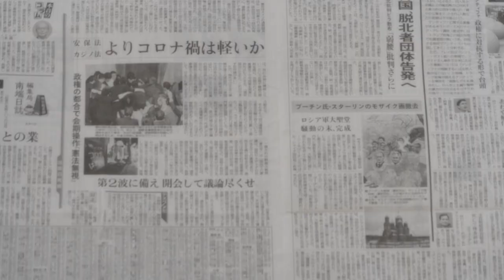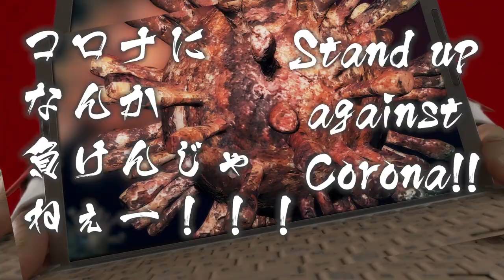ABEHIRO Come on! HERO ver.English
If you like it, please check this site.

ABEHIRO [ Come on! HERO -English ver.-]
Lyric：ABEHIRO, pony /Music：Izumi Mori

Don't give up! Cheer up!

Can't help wanting to see you, but I'll put up with this feeling now
If you look around, you can find the answer lying there, baby

Time goes by, the news goes by, look up and shout, say hoo
We're not gonna end up like this, keep the distance for now, that's it

Stand up for society!
Stand up for this era!
Stand up against Corona!

We're going to protect the world, we care most

Let us stand up with all our might

Oh don't look down, envision tomorrow, let us unite as one
You are the Hero

(C'mon!)

Restless nights and days, anxieties won't go away
It's gonna be alright, you are not alone, baby

Uncertain days, constant changes, we'll stay home, won't go out

This is not the end of our lives, let's unite and conquer this

(C'mon!)

We will rise up even from despair

Let's tackle this, stand up, brave ones
Even under suffering, envision tomorrow, let us unite as one

(C'mon!)

Light up our future with the light of hope, let us unite as one
Your HERO

‹CREDIT›＝＝＝＝＝＝＝
Arrangement：Izumi Mori
Translation of Lyric：Kotoe.S
Vocal Direction：Yoshi (THE SOULMATICS)
Pronunciation guidance：Fumiyoshi Fujii
Back Vocal：Izumi Mori, pony, Yoshi, Fumiyoshi Fujii, Manabu Yokoyama, Ryoya Kurosu
Recording Engineer：Yasuomi Masuda
Mix Engineer：Mitsunori Aizawa
Creative Director：Ryoya Kurosu
* pony, Izumi Mori, Fumiyoshi Fujii, Yasuomi Masuda, Mitsunori Aizawa from SIGN SOUND

In production: Isn't it possible for all of us to stand up to the negative news and chaotic situation around the world caused this new type of coronavirus? Personally, I was not convinced that humanity was incapable of doing so, and so I attempted to overlook this current state of mind. I think it is necessary not only to rely on the government's response and the development of a vaccine as a solution to break this current situation, but also to think about what each person can do now and to take positive action. In my case, I decided to make a song, and sing my feelings to deliver this positive message. I cannot help feeling that this situation will only get worse with the anxiety, dark reports, and negative views that are repeated every day. I suppose nothing can be born of fear. As a consequence, I felt the need to brighten the world, so we can all be prepared to face this situation. It isn’t just a matter of relying on others to resolve this situation, but the need for each of us to develop a positive mindset, so that we call all stand up to this problem. I'm sure that something will change. Nothing positive can come about when the mind is dark. We would like to ask all the people of the world for their cooperation and make this song available to those around us and to the public. We sincerely hope that you will use the power of unity to deliver a brighter future to the world. With the awareness that even a single person will feel the feelings of many people and be able to take a courageous step. Finally, I would like to thank the amateur musicians who helped to sing, produce and record this production in such a short time. We could never have done this without their support. We would also like to express our sincere gratitude to all the people concerned for their support and cooperation in helping us to promote this way of thinking.